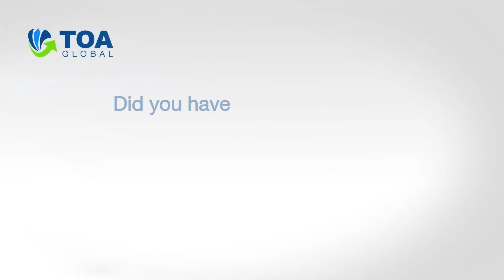Stephanie Flansburg - Verdant Accounting